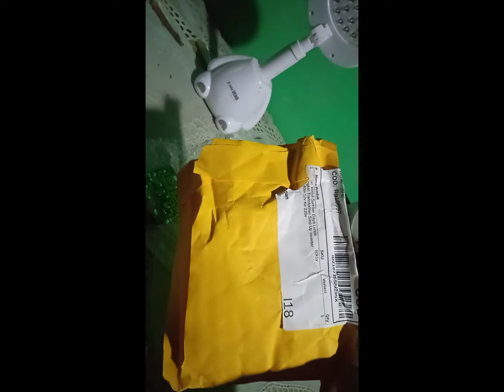inverter Mini 40W 12V to 220 || Cara Pintar Atasi Mati Lampu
inverter mini ini harganya sangat terjangkau
Inverter Mini 40W 12V to 220Vac
kemarin saya cari di toko online.modul inverter 12v 40wat harganya cuma 25ribuan bisa menyalakan lampu sampai 20watt dengan pakai aki 12v    walaupun tidak bisa untuk menyalakan dinamo atau alat berat lainnya tapi modul inverter ini cukup untuk menyalakan lampu di rumah ketika listrik padam.